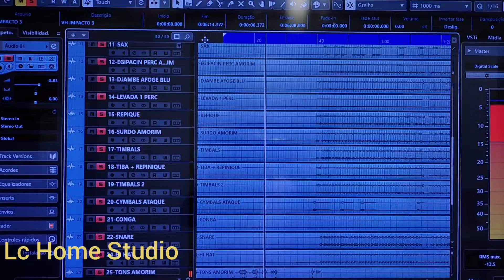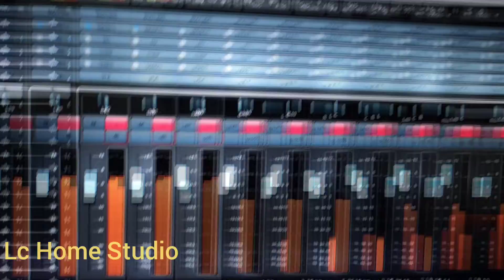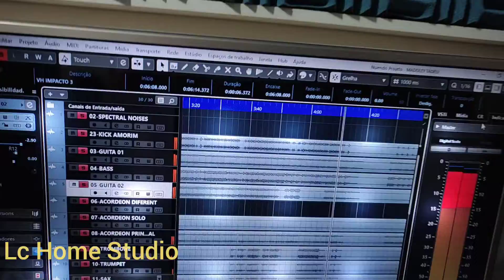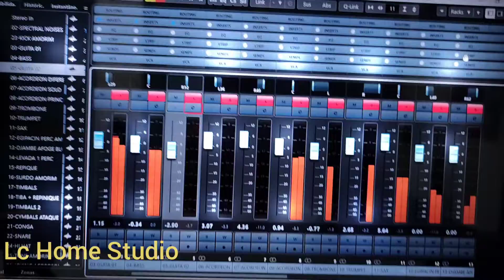LC Home Studio...Mix e Master... Nuendo 10